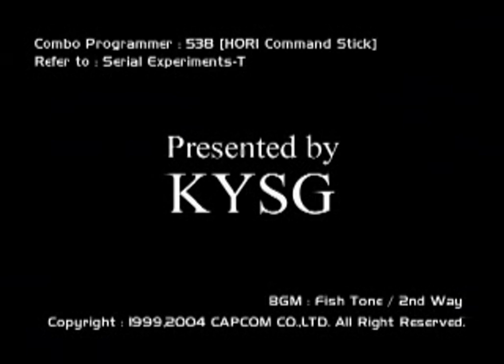SF3 3rd STRIKE Elena combo video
SF3 3rd STRIKE Elena combo exhibition. (KYSG 3S vid Vol.6)
Presented by KYSG(538)

*Warning : This is Re-release video.
Originally premiered on August 2005 at KYSG (320*224, mpg)
(Re-encoded by Maj & Keiko. Thanx!)